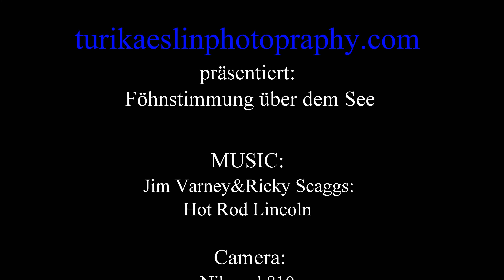2021 10 3 Föhnstimmung am Abend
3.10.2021. Föhnstimmung am Abend über dem Vierwaldstättersee am Abend